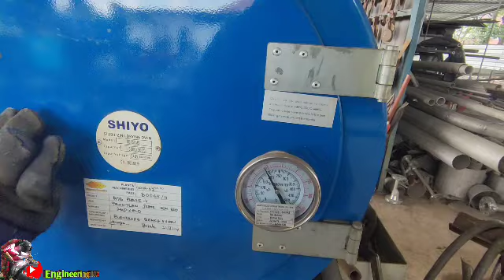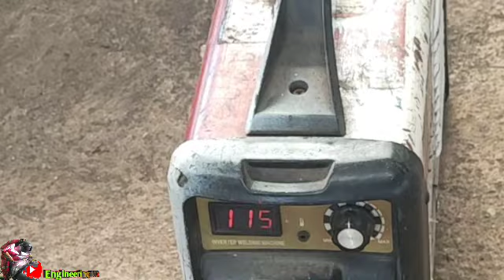Cara las listrik Biar Bagus hasilnya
ASSALAMUALAIKUM WR.WB
 SEMOGA YANG Menonton Video Kali ini di murahkan rejekinya dan semogaa sehat selaluu dan panjang Umurr amminn'' yarobbal allaammiinn..
Salam SENIMAN API

komunitas Fitter welder Indonesia
 GruppFITTERWELDERMALAYSIA
SEMOGA SEMUA MENONTON DAN DUKUNG CHANNEL KAMII DENGAN cara 👇👇